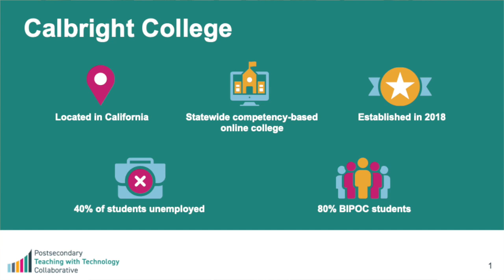Introduction to Calbright College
Calbright College is a partner of The Postsecondary Teaching with Technology Collaborative (the Collaborative). The Collaborative is a research and capacity-building center that aims to study and improve how faculty lead and manage online courses to support student success.

As part of the Collaborative, Calbright will leverage its involvement in the Collaborative to further develop its model as an online-only college and enhance its faculty-development framework, which focuses on the affective dimensions of teaching, to deliberately integrate the student’s experience.

The research reported by the collaborative is supported by the Institute of Education Sciences, U.S. Department of Education, through Grant R305C210003 to SRI International. The opinions expressed are those of the authors and do not represent views of the Institute or the U.S. Department of Education.